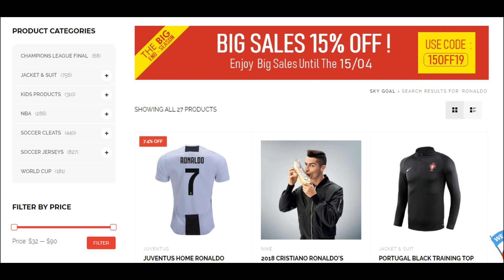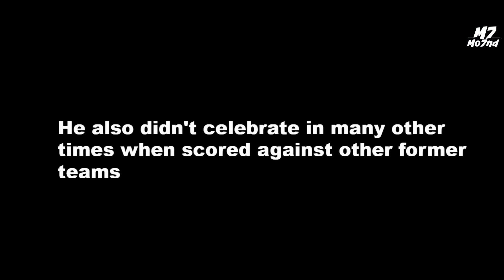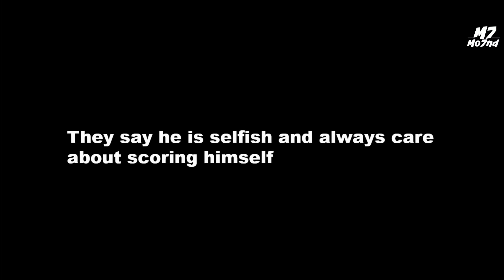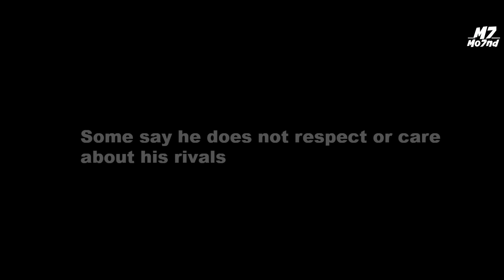The Cristiano Ronaldo They Will Never Show You!